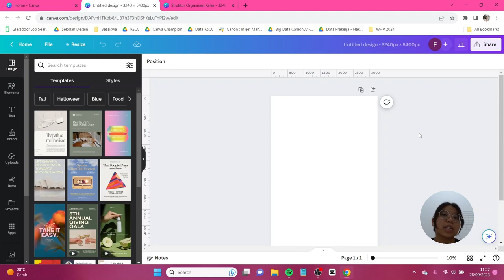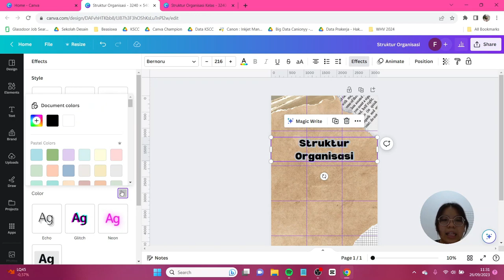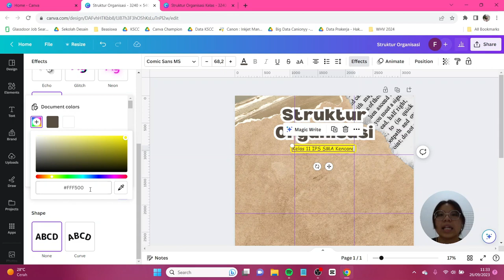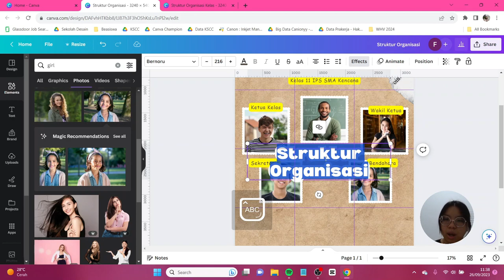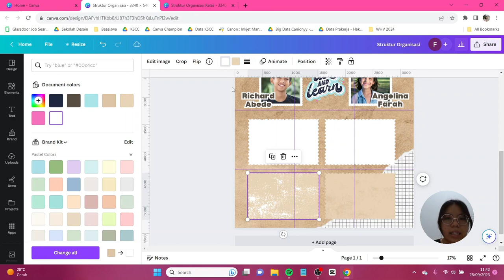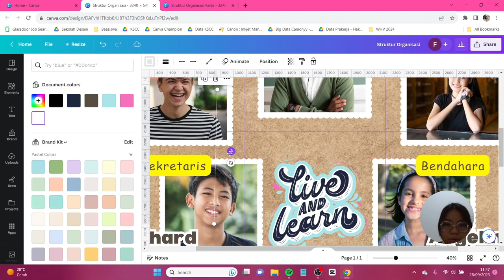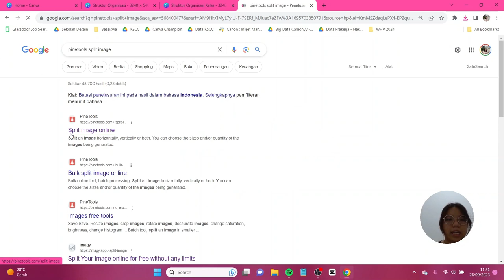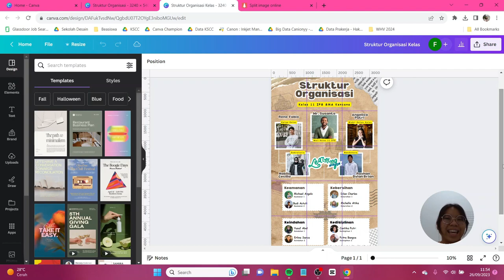Tutorial IG Feed Struktur Organisasi Kelas di Canva FREE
Kamu mau level up Instagram Organisasi atau Instagram Kelas? Yuk kita buat sama-sama pakai Canva! Hari ini temanya tentang STRUKTUR ORGANISASI  yaa, dan semuanya ini bisa pakai Canva FREE aja. Jangan lupa tag aku di IG atau tiktok @canionyy ya